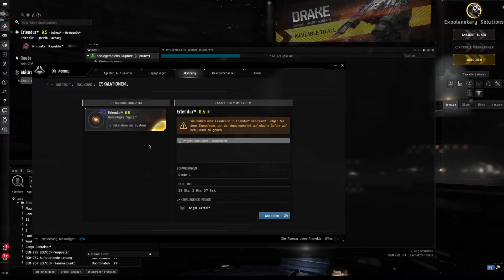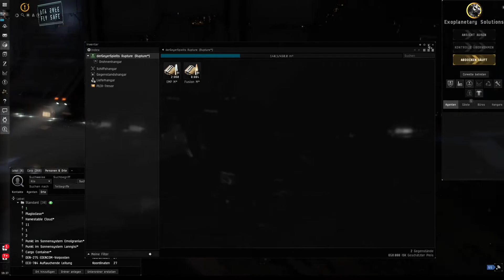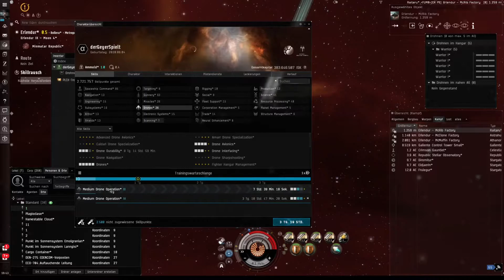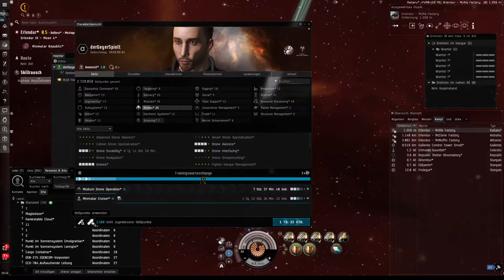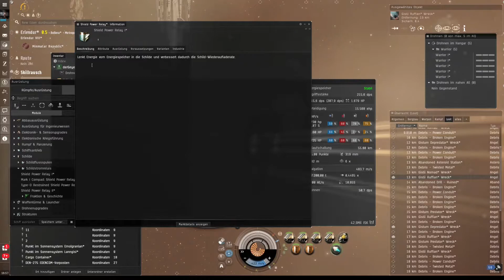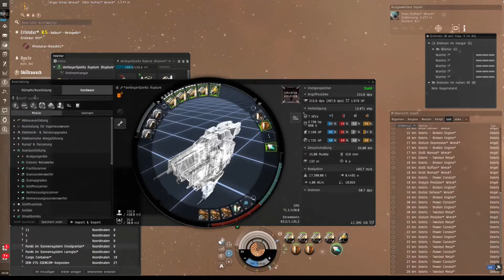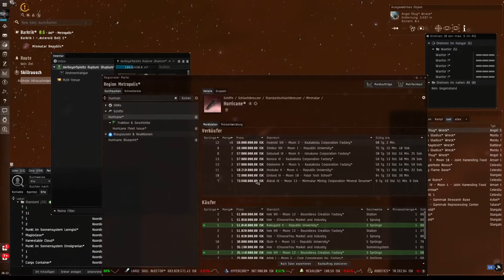Let's Play Eve Online #34 Eskalation Projekt nuklearer Handwaffen